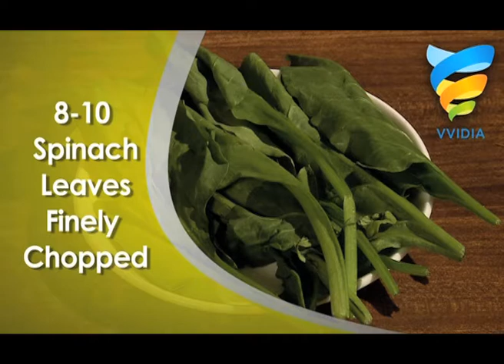Spinach Noodle Soup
Yummy Spinach Noodle Soup